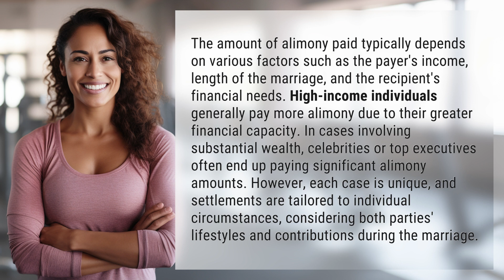Who pays the most alimony?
Who Pays the Most Alimony? Explained 👉 Highest Alimony Payers 👉 Discover who pays the most alimony and why. From high-income individuals to celebrities and top executives, find out how settlements are tailored to individual circumstances.

Laura S. Harris (2024, January 29.) Who pays the most alimony?
    🌐 AskAbout.video